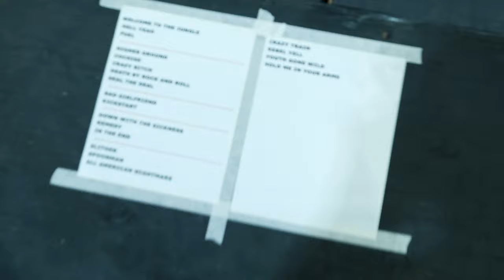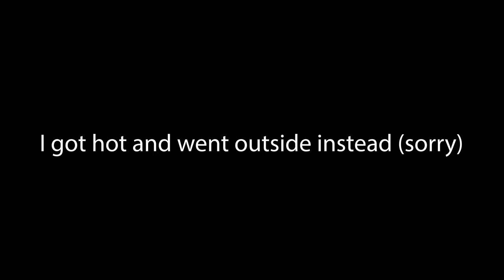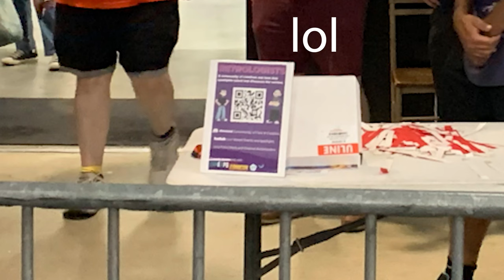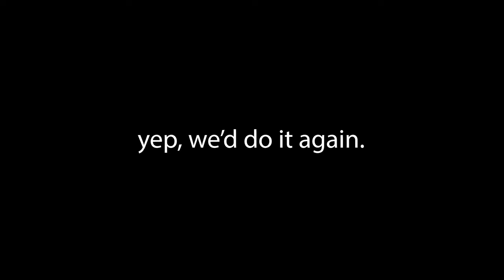Retrologists @ Kelowna Comicon 2022: A Vlog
In this video join the Retrologists IRL at Kelowna Comicon 2022. Thank you to everyone that made this a special event. Also in this video, Danny not knowing how to use auto focus on his fancy camera.